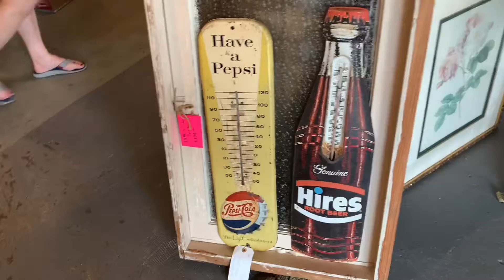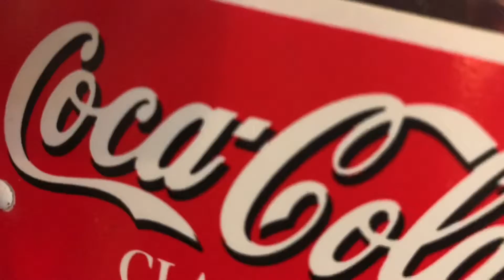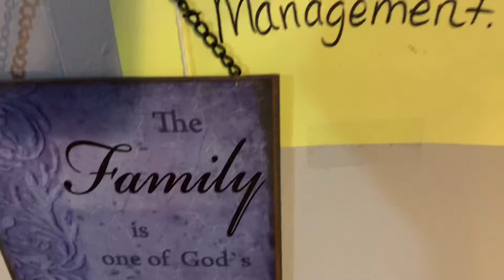Vintage Soul Lyons GA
Vintage Soul is a really cool antique store located in Lyons GA. The building and the antiques are so cool.

Vintage soul antiques is located at 503 W.Liberty Ave HWY 280 Lyons, Ga 30436
We are open 10am-6pm Monday-Saturday!